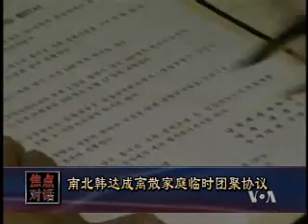2009-08-28 美国之音新闻: 南北韩达成离散家庭临时团聚协议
美国之音新闻:南北韩达成离散家庭临时团聚协议-南北韩双方同意在下个月为那些离散家庭安排新一轮的团聚，这是双方将近两年来头一次举行这样的活动。南北韩双方在北韩渡假地金刚山进行了为时三天的会谈，在星期五达成了协议. 脸书: